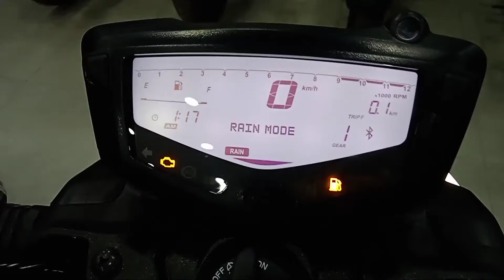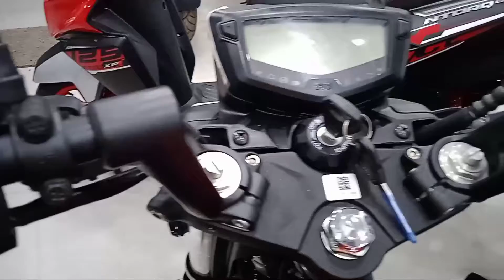2021TVS Apache RTR 2004v complete& Honesf Review Wifh New price updatel Gloss Black Apahe200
This is Allnew2021 model TVS Apache RTR 2004v Bs6!! Today We will like this video!!  (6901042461) 📲